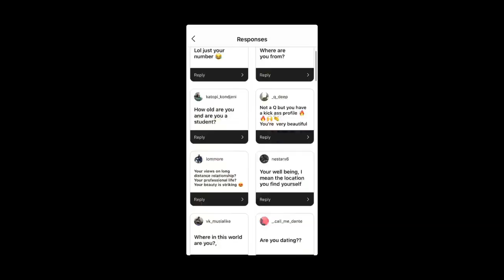ANSWERING YOUR QUESTIONS!!! |Get to know me P2| NAMIBIAN YOUTUBER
I would love to hear your thoughts and suggestions in the comments section below.

Documentary: Mugabe’s Legacy
: Zimbabwe’s forgotten children(Global documentary)